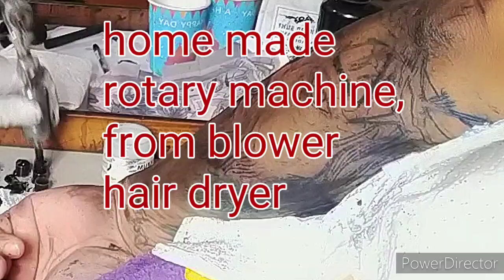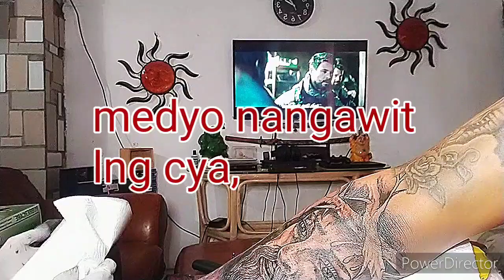buhay mananato, quick tats, black and gray wash, white highlights. timelapse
tatto forearms,,,black and graywash
timelapse tattoo